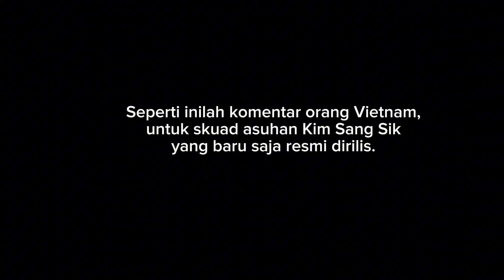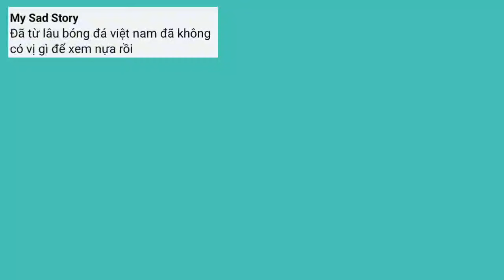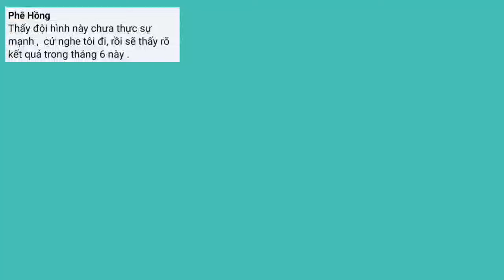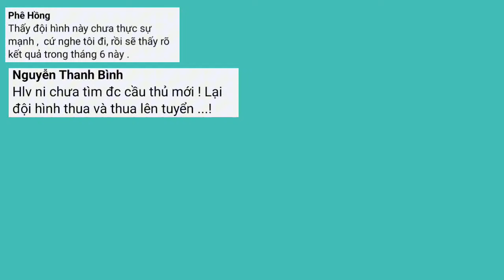Skuad Vietnam Untuk Kualifikasi Piala Dunia, Komentar Suporter Untuk Vietnam